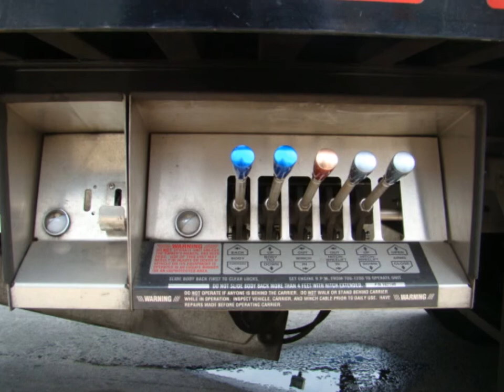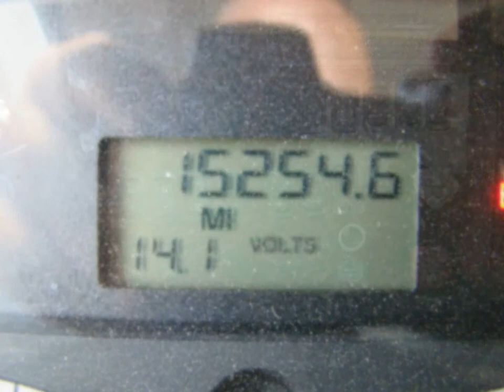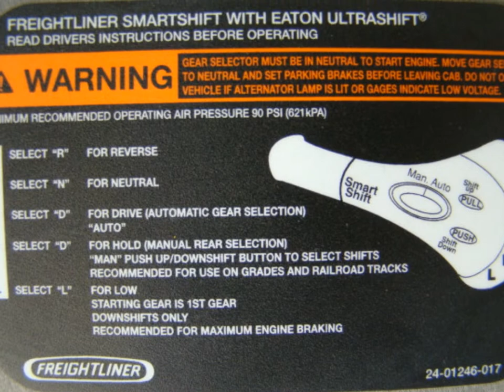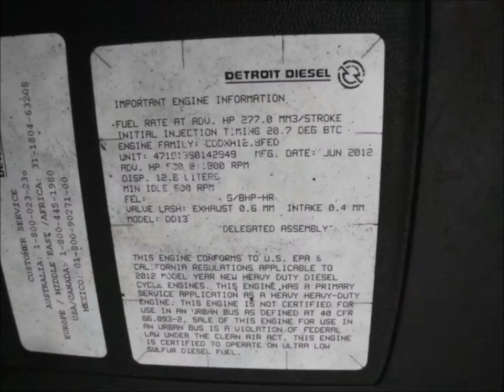FOR SALE 2013 FREIGHTLINER 114 SD ROLLBACK TOW TRUCK TANDEM AXLE DETROIT DIESEL SMART SHIFT NY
SOLD SOLD SOLD THANKS FOR LOOKING - THIS IS ONE MONSTER OF A ROLLBACK FOR SALE!! 2013 FREIGHTLINER 114 SD CAB WITH A 28FT CENTURY 20,000LBS BED RATING PLUS WHEEL LIFT . DETROIT DIESEL DD13 WITH AN EATON FULLER SMART SHIFT AUTOMATIC.